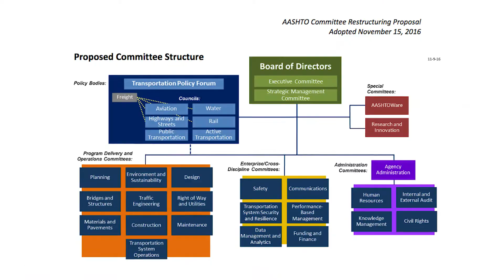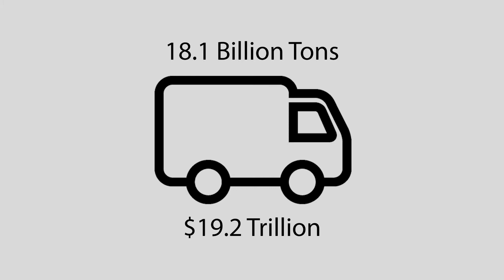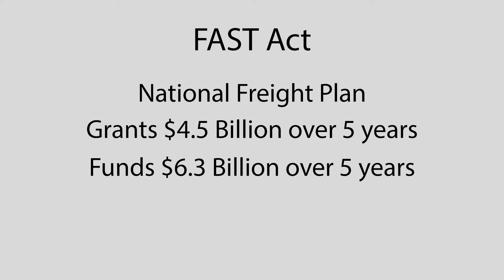Presidential Profile Video: AASHTO 2017 President Bernhardt Talks Priorities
In this profile video Transportation TV introduces you American Association of State Highway and Transportation Officials, 2017 President David B. Bernhardt, P.E., Commissioner of the Maine Department of Transportation. Bernhardt was elected AASHTO President in Nov. 2016 and he has identified three main areas of emphasis for his presidency. Those areas are working closely with the new Administration and members of Congress to develop strong transportation legislation and policies; freight and freight connectivity; and implementing AASHTO’s committee restructuring. President Bernhardt was appointed Commissioner by Maine Governor Paul R. LePage in February 2011. Prior to that Bernhardt served in several top positions at Maine DOT including director of Engineering and Operations. Bernhardt is a 1984 graduate of the University of Maine at Orono, where he earned Associates and Bachelors of Science degrees in Civil Engineering.